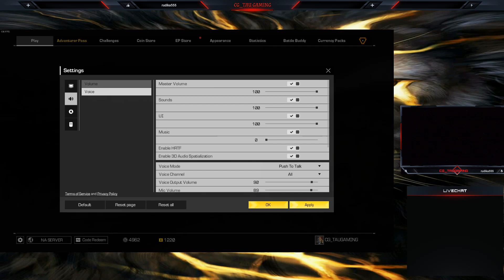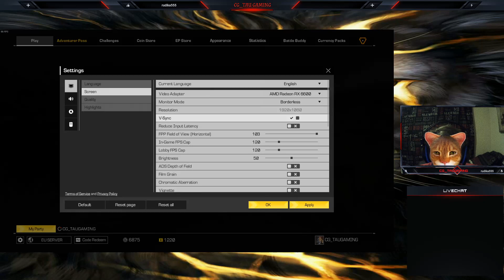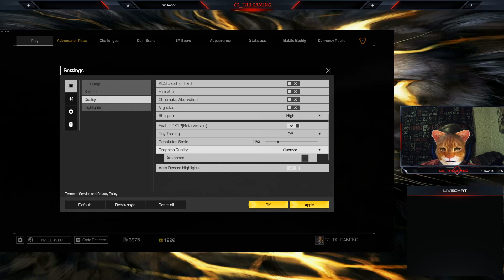After 2 Months I Return To Claim My Spot - Ring Of Elysium.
Hello all and welcome to the replay of my live stream.

If you are watching the replay please follow me so that you can get notified about when I go Live.

This is a replay of Ring Of Elysium

### pc

### gamer

### gaming

### roe

### warthunder

### raidshadowlegends

### youtube#youtuber

### contentcreator

### cg_taugaming

### ringofelysium

### followforfollowback

### crazygamers

### potatopc

### live

### stream

### streaming

### streamed

### goals

### squad

### champions

### southafrica

### foryourpage

### gamerlife

### socialmediamarketing

### warthundermemes

### british

### dota2

### 7daystodie

Thank you for the support!